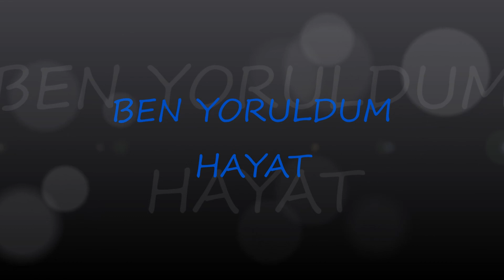Ben Yoruldum Hayat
Yorum ve kurgu : C.Lakay